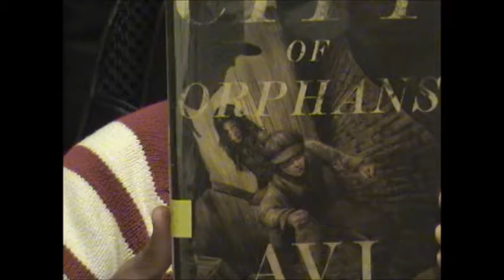Book Review "City Of Orphans" by Luke Lee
Luke is reviewing a book called "City of Orphans" by Avi.